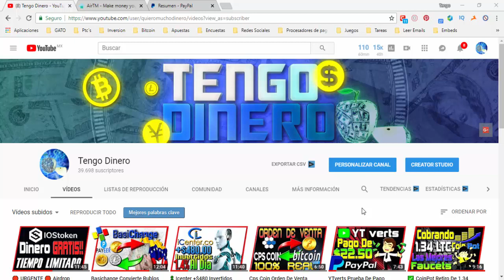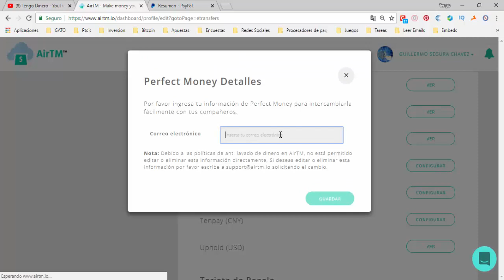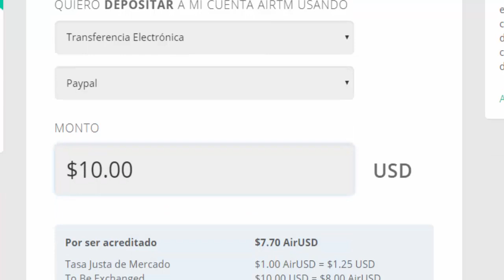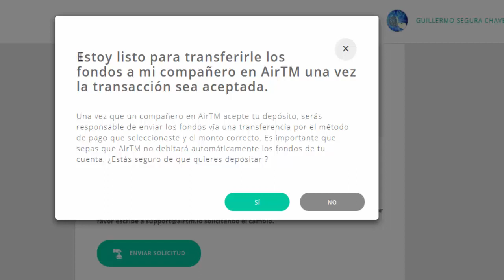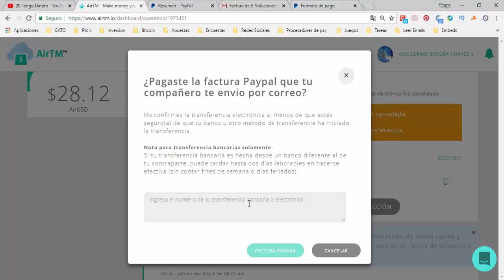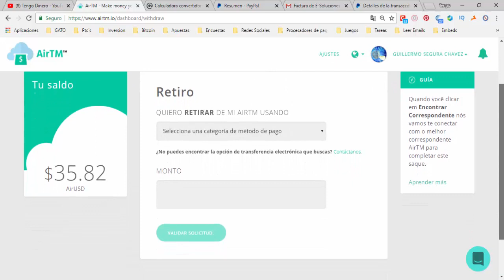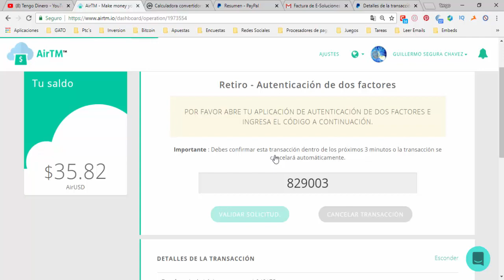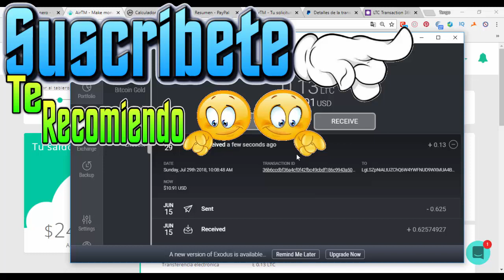👌 Como Comprar Bitcoin y Criptomonedas Con PayPal Paso a Paso [Tengo Dinero]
En AirTM podemos depositar mediante PayPal y retirar en distintas criptomonedas como bitcoin, litecoin monero bitcoin cash y muchas otras hacer la compra de criptomonedas es muy fácil rápido y seguro 100% recomendado.